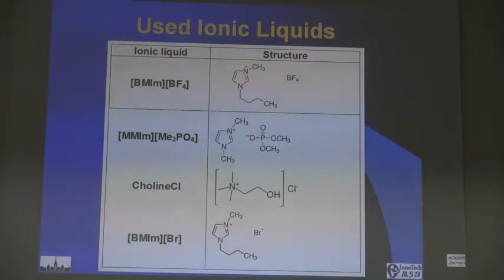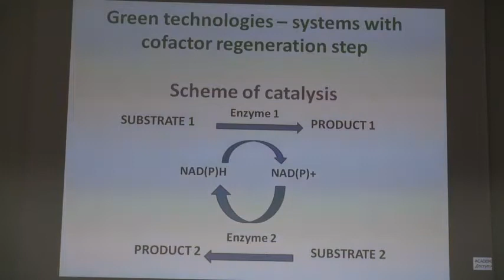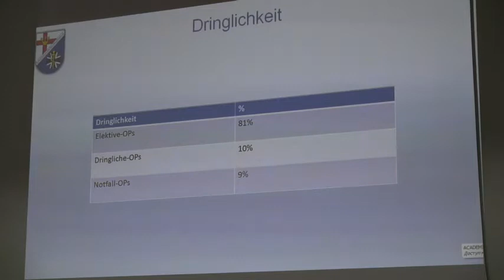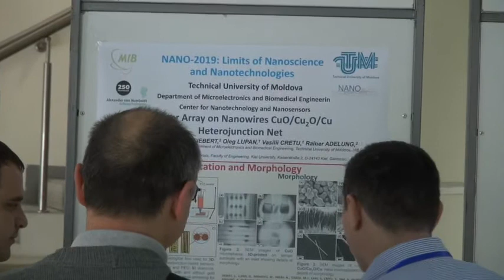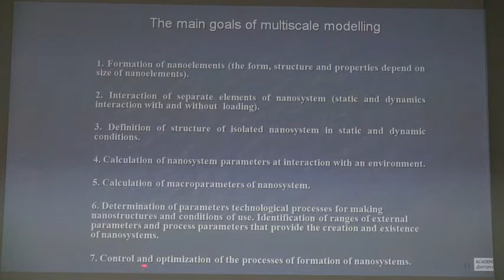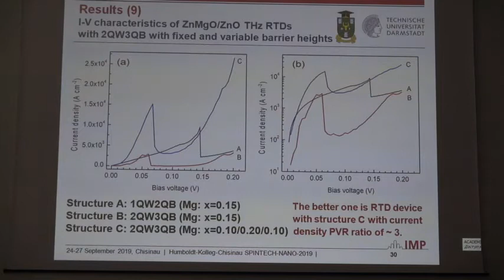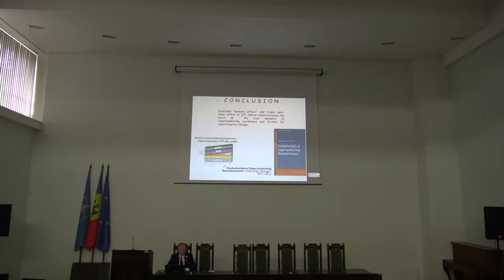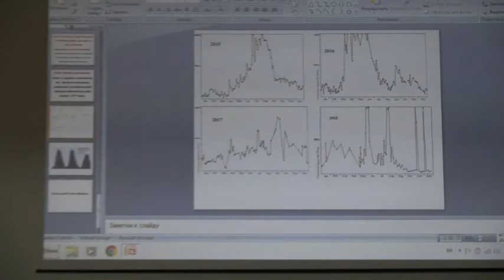Conferinţa Internaţională SPINTECH-NANO-2019 - Humboldt Kolleg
În perioada 24-27 septembrie 2019, la Chișinău, va avea loc Conferinţa Internaţională SPINTECH-NANO-2019 - Humboldt Kolleg. Evenimentul este  dedicat marcării a 250 de ani de la nașterea unuia dintre cei mai mari umaniști ai lumii, Alexander von Humboldt.

Deschiderea conferinței va avea loc la 24 septembrie 2019, ora 09.00, în incinta Bibliotecii Științifice Centrale „A. Lupan” (str. Academiei, 5 A).

Scopul principal al Conferinței este de a reuni profesori, cercetători, studenți și doctoranzi din instituții de cercetare și universități, pentru a face schimb de experiența, opinii și idei noi, pentru a dezvolta diferite forme de colaborare, identifica noi metode de cercetare și educație, precum și a stimula performanța prin aplicarea, de către tinerii cercetători, la Bursa Fundației AvHumboldt.

Conferința reunește experți, savanți de notorietate internațională din domeniul NANO din diferite țări, precum: Germania, Marea Britanie, Franța, Suedia, Polonia, Olanda, SUA, Israel, Rusia, Belarus, Ucraina, România și Republica Moldova, reprezentativitatea Forumului făcând dovada faptului că realizările cercetătorilor moldoveni în domeniul nanoștiinței și nanotehnologiei se bucură de recunoaștere largă în societatea internațională.

Conferinţa este organizată cu suportul Fundației Fundația Alexander von Humboldt și proiectul SPINTECH. Materialele Conferinţei NANO-2019 vor fi publicate în într-un volum special „Limitele nanoștiinței și nanotehnologiilor”.

Preşedintele „Humboldt Club Moldova” este academicianul Anatolie Sidorenko, director al Institutului de Inginerie Electronică şi Nanotehnologii „D.Ghițu”.